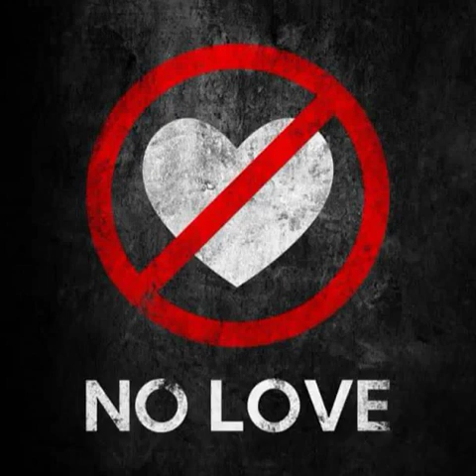Amir Pasandide – Shekast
دانلود آهنگ جدید امیر پسندیده به نام شکست | Download New Song Amir Pasandide – Shekast | امیر پسندیده شکست